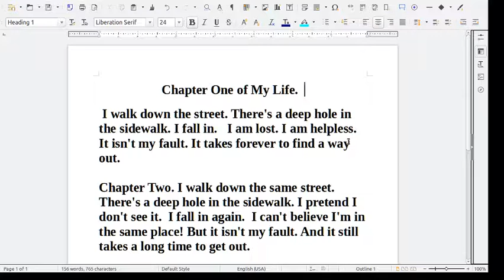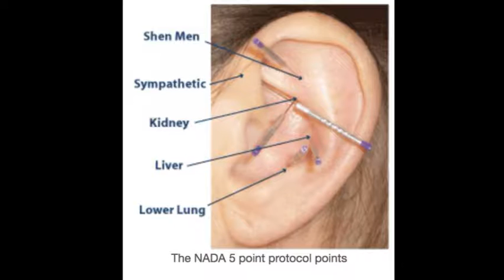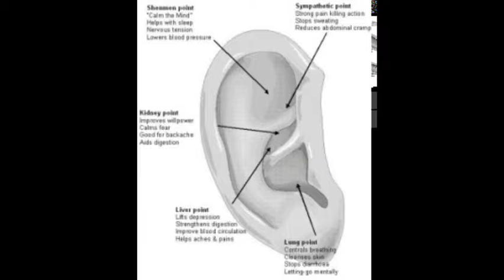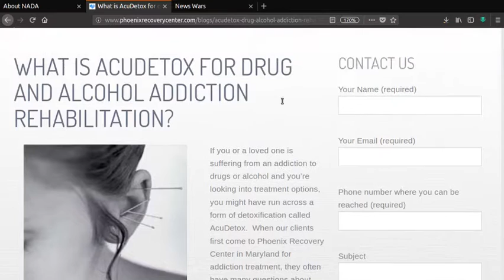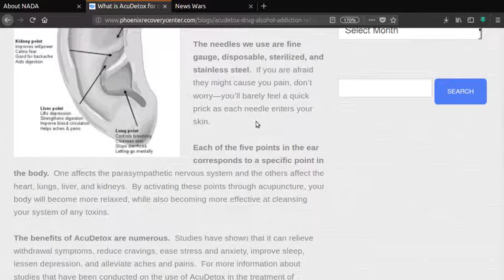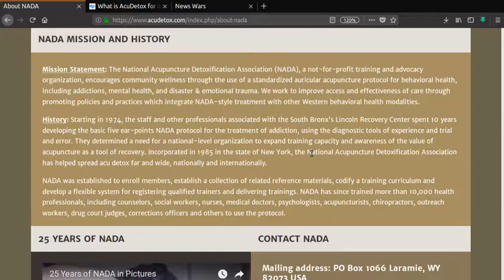2018 03 26 MONDAY VLOG No. 21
Video Log No. 21 from Fun Squad Central Command to all citizens of the Universe.

Today's video log topic is mainly Acupuncture Detoxification.   This is a procedure I underwent just recently, for the first time ever.  It was truly a unique and peaceful, almost "out of body" experience.  Very refreshing and unique.  I plan to do it every week, for as long as I can.  It left me with the calmest, most peaceful feeling I have ever experienced in my life.

For more information on Fort Lyon Residential Supportive Community,  you may go to the Colorado Coalition for the Homeless website at the following URL:

Steven W. Smith